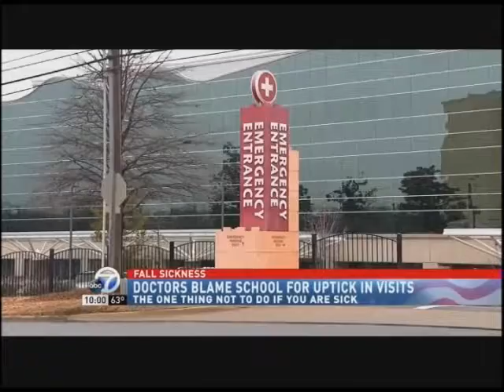Dr. David Gerson - what to do and not do during flu season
Get flu shot early, not after the season starts.
Stay home when you're sick. You won't get better and you'll get others sick.
Steer clear of those that are sick.
Wash your hands!
Get plenty of rest.